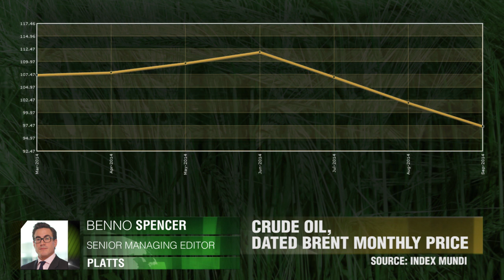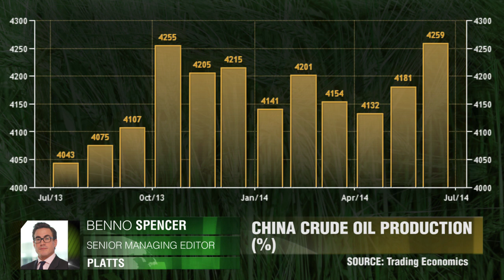Análisis del petróleo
La caída de los precios del petróleo. ¿Qué está ocurriendo en el mercado? Benno Spencer, Platts